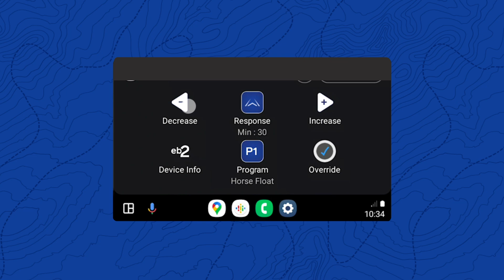How to Take a Phone Call While Using the Elecbrakes App with CarPlay or Android Auto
Welcome to Tips and Tricks with Elecbrakes! In this video, we’ll show you how to seamlessly take a phone call while using the Elecbrakes app connected to Apple CarPlay or Android Auto.

Follow our step-by-step guide to ensure your towing experience is smooth and your conversations uninterrupted.